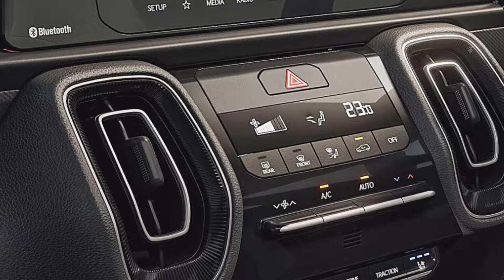2024 Kia Sonet Petrol Price | Kia Sonet HTK Plus Manual Onroad Price 2024, Finance, Loan Price, Emi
2024 Kia Sonet HTK Plus Onroad Price. Here is Kia Sonet HTK Plus 1.2 Petrol Manual Price With 3 downpayment and loan details with monthly emi scheme.

Plan to buy 5 seater car checkout this kia sonet htk plus price with finance plan in hindi.